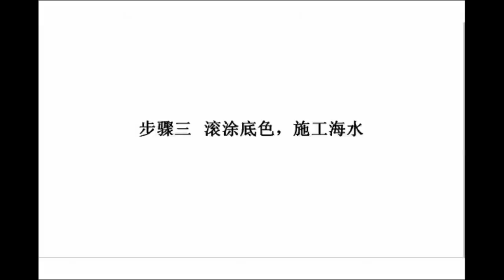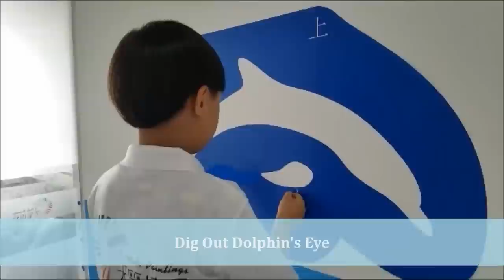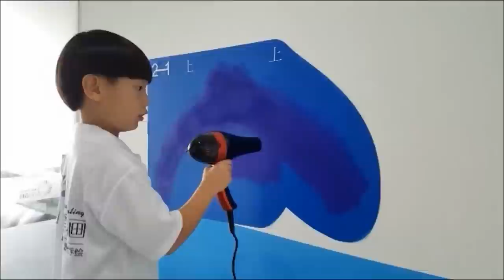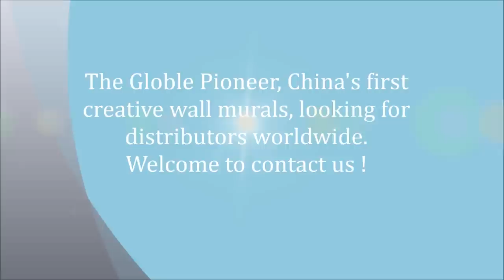Cheap Home Decor Ideas : Unique Wall Painting Ideas --- Nopenmural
what are the cheap home decor ideas ? Is there any unique wall painting ideas ? I bet you'll like it this way.  .